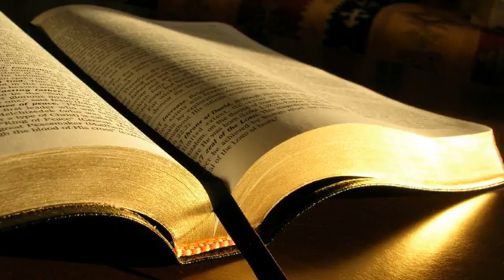Lucian Adam # Coloseni 1.9-20, să-I fiți plăcuți în orice lucru # 06.01.2016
Zidire, seara
Predică, Coloseni 1:9-20, să-I fiți plăcuți în orice lucru, mesaj transmis prin Lucian Adam
miercuri, 6 ianuarie 2016
Coloseni 1:9 De aceea și noi, din ziua când am auzit aceste lucruri, nu încetăm să ne rugăm pentru voi și să cerem să vă umpleți de cunoștința voii Lui, în orice fel de înțelepciune și pricepere duhovnicească;  1:10 pentru ca, astfel, să vă purtați într-un chip vrednic de Domnul, ca să-I fiți plăcuți în orice lucru, aducând roade în tot felul de fapte bune și crescând în cunoștința lui Dumnezeu,  1:11 întăriți, cu toată puterea, potrivit cu tăria slavei Lui, pentru orice răbdare și îndelungă răbdare, cu bucurie,  1:12 mulțumind Tatălui, care v-a învrednicit să aveți parte de moștenirea sfinților în lumină.  1:13 El ne-a izbăvit de sub puterea întunericului și ne-a strămutat în Împărăția Fiului dragostei Lui,  1:14 în care avem răscumpărarea, prin sângele Lui, iertarea păcatelor.  1:15 El este chipul Dumnezeului celui nevăzut, Cel întâi născut din toată zidirea.  1:16 Pentru că prin El au fost făcute toate lucrurile care sunt în ceruri și pe pământ, cele văzute și cele nevăzute: fie scaune de domnii, fie dregătorii, fie domnii, fie stăpâniri. Toate au fost făcute prin El și pentru El.  1:17 El este mai înainte de toate lucrurile, și toate se țin prin El.  1:18 El este Capul trupului, al Bisericii. El este Începutul, Cel întâi născut dintre cei morți, pentru ca în toate lucrurile să aibă întâietatea.  1:19 Căci Dumnezeu a vrut ca toată plinătatea să locuiască în El  1:20 și să împace totul cu Sine prin El, atât ce este pe pământ, cât și ce este în ceruri, făcând pace prin sângele crucii Lui.
Coloseni 1:10 "...să-I fiți plăcuți în orice lucru..."
Luca 2:52 Și Isus creștea în înțelepciune, în statură, și era tot mai plăcut înaintea lui Dumnezeu și înaintea oamenilor.  Ioan 8:29 Cel ce M-a trimis este cu Mine; Tatăl nu M-a lăsat singur, pentru că totdeauna fac ce-I este plăcut.”
1 Ioan 3:22 Și orice vom cere vom căpăta de la El, fiindcă păzim poruncile Lui și facem ce este plăcut înaintea Lui.
A trăi o viață plăcută influențează răspunsul Domnului la rugăciune.
2 Corinteni 5:9 De aceea ne și silim să-I fim plăcuți, fie că rămânem acasă, fie că suntem departe de casă.  5:10 Căci toți trebuie să ne înfățișăm înaintea scaunului de judecată al lui Hristos, pentru ca fiecare să-și primească răsplata după binele sau răul pe care-l va fi făcut când trăia în trup.
1 Tesaloniceni 4:1 Încolo, fraților, fiindcă ați învățat de la noi cum să vă purtați și să fiți plăcuți lui Dumnezeu, și așa și faceți, vă rugăm și vă îndemnăm, în Numele Domnului Isus, să sporiți tot mai mult în privința aceasta.
Coloseni 1:9 "...să vă umpleți de cunoștința voii Lui..."
Efeseni 4:1 ... să vă purtați într-un chip vrednic de chemarea pe care ați primit-o,
Filipeni 1:27 Numai, purtați-vă într-un chip vrednic de Evanghelia lui Hristos, pentru ca, fie că voi veni să vă văd, fie că voi rămâne departe de voi, să aud despre voi că rămâneți tari în același duh și că luptați cu un suflet pentru credința Evangheliei,
1 Tesaloniceni 2:12 să vă purtați într-un chip vrednic de Dumnezeu, care vă cheamă la Împărăția și slava Sa.
Cel credincios trebuie să aibă o purtare demnă de Domnul.
Patru acțiuni: 1) "aducând roade în tot felul de fapte bune"; 2) "crescând în cunoștința lui Dumnezeu", să-l cunoști pe El dintr-o trăire, dintr-o experiență; 3) Coloseni 1:11 întăriți, cu toată puterea, potrivit cu tăria slavei Lui, pentru orice răbdare și îndelungă răbdare, cu bucurie; 4) Coloseni 1:12 mulțumind Tatălui, care v-a învrednicit să aveți parte de moștenirea sfinților în lumină.
Evrei 13:20 Dumnezeul păcii, care, prin sângele legământului celui veșnic, a sculat din morți pe Domnul nostru Isus, marele Păstor al oilor,  13:21 să vă facă desăvârșiți în orice lucru bun, ca să faceți voia Lui și să lucreze în noi ce-I este plăcut, prin Isus Hristos.